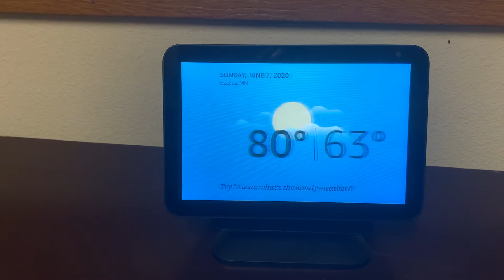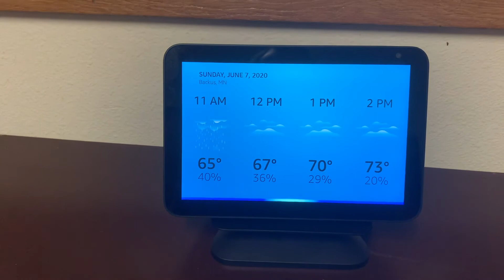New stuff part 2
New stuff that came in on Saturday still have a electric can opener coming will be a bit they said July I may not get it anyway here is the new echo show 8 I will make more videos of that if you like more let me know in comments and I show you other stuff she does.